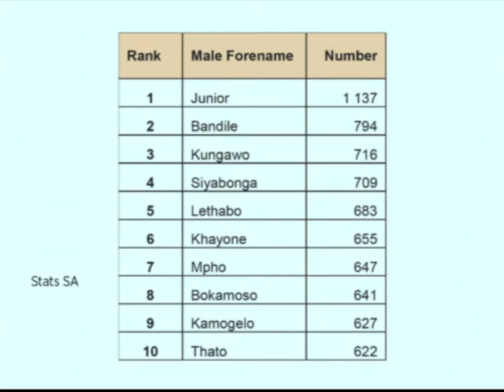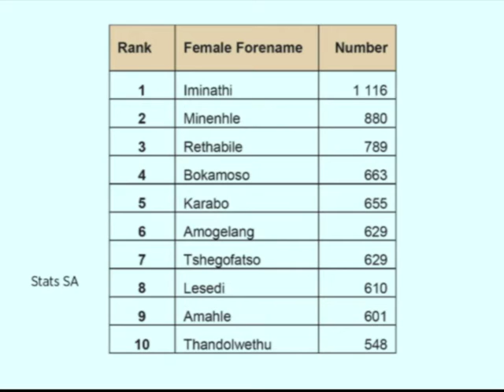Most popular baby name in South Africa